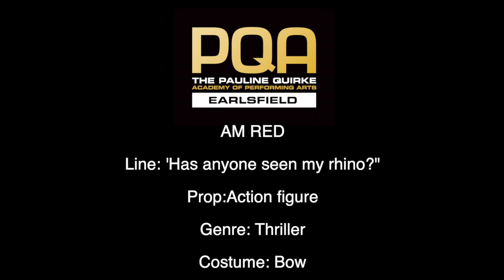Operation Find Ryan - Winner - Red Group - PQA Earlsfield AM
An action-packed race against type to find
our beloved Ryan! Has anyone seen my
Rhino?